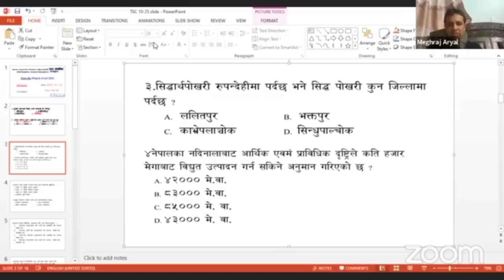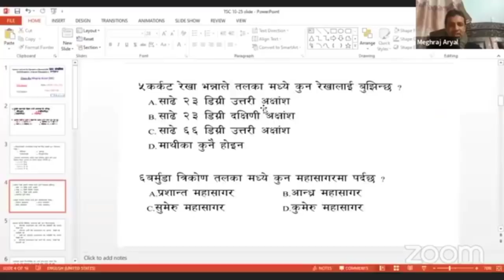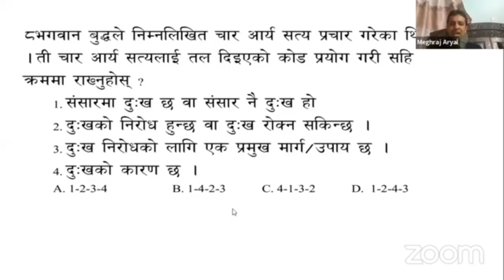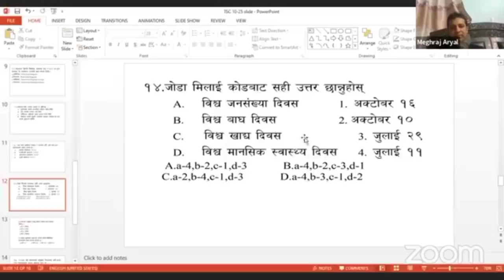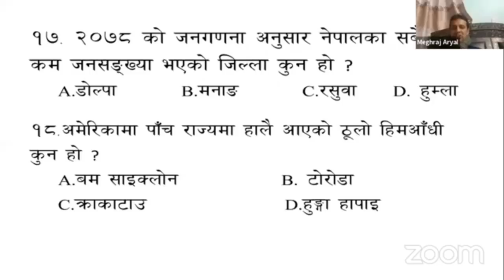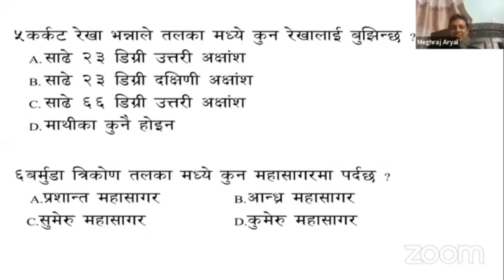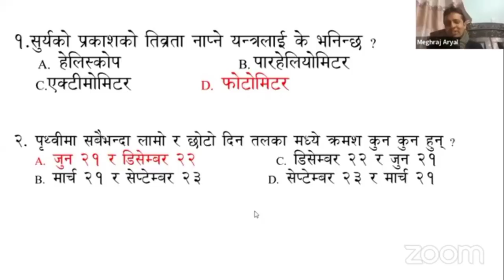Shikshak Sewa Aayog (TSC) modelestion set 1 2078| सामान्य परिक्षाआारभुत तह | Nasu Model Set 1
In this video we’ll walk you through:
Topic :
Subject : Current Affairs, General Knowledge
Useful for : Section Officer, Na.Su. Kharidar tayari, Banking tayari, RBB Preparation, NBL Preparation, ADBL Preparation, DCGF, Public Enterprises, NEA preparation, NOC preparation, Telecom preparation, CAAN preparation, Nepal Airlines, Nepal Army, Nepal Police, Province Loksewa (pradesh loksewa), Teacher Service preparation, Pra.Sa. tayari, etc.

YOU ALSO MAY LIKE:

✴️Current affairs २०७८ ( समसामयिक घटना २०७८ )

✴️ लोकसेवा आयोग ( नासु, खरिदार, अधिकृत प्रथम पत्र २०७८)

✴️ Shiksha sewa aayog  ( शिक्षा सेवा आयोग २०७८ )

✴️ Banking preparation 2078  ( बैंकिङ्ग तयारी २०७८ )

ABOUT OUR CHANNEL:
Loksewa Room (लोकसेवा रुम) is a complete professional channel to share you important notes for loksewa preparation (loksewa tayari), with quality materials. We highly address your demand and prepare accordingly syllabus based materials.